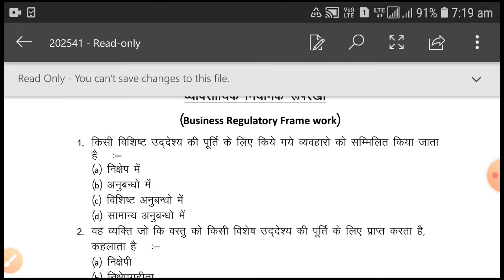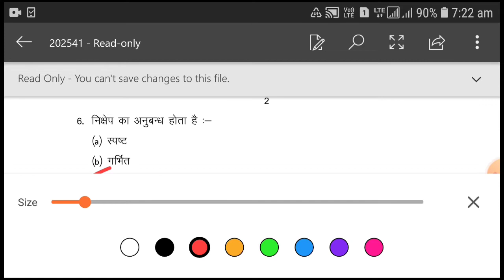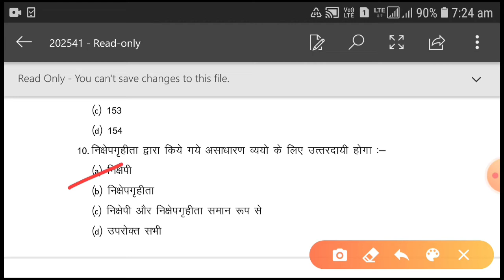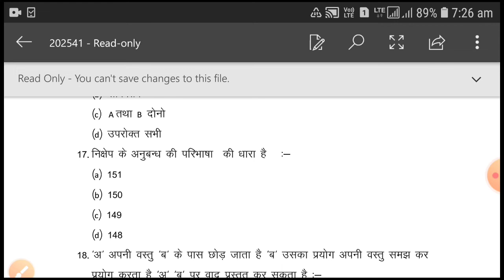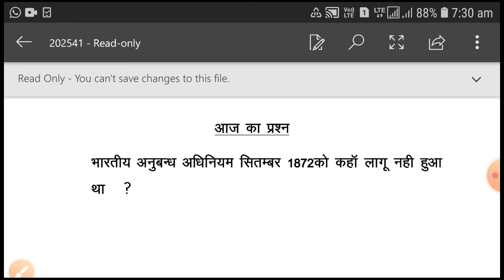Business regulatary framework SET-9